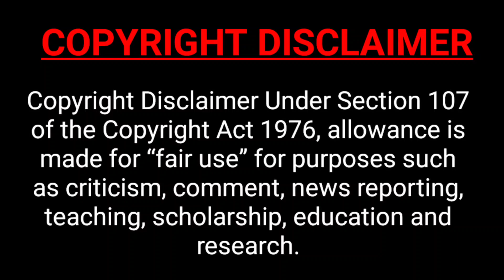Flipkart Paylater New Update | New Feature Launched | Best Update 😍